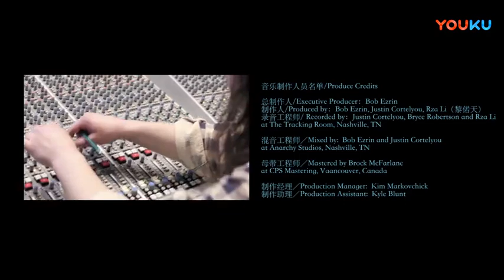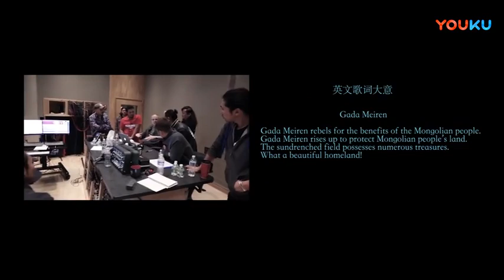【Mongolian Folk 2017】Hanggai 杭蓋樂隊《Gada Meiren 嘎達梅林》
《Gada Meiren 嘎達梅林》  from upcoming Hangai EP 2017

硬朗的搖滾元素！
杭蓋樂隊2017全新專輯主打歌曲《嘎達梅林》的MV於今日首發！這首贊頌英雄的悠揚曲調經過杭蓋的全新改編，增添進硬朗的搖滾元素，更顯磅礡蒼涼。

此外，杭蓋在可可西裡無人區拍攝的《嘎達梅林》MV以真實的無人區畫面輔以杭蓋震撼的音樂，如此視聽效果勢必給觀眾帶來無與倫比的現場感受。

《嘎達梅林》這首歌是一首很經典的蒙古族英雄歌曲，歌曲MV的大部分鏡頭是在青海的可可西裡、昆侖山拍攝的，共拍攝了三天，白天溫差比較大，條件十分艱苦。“在拍攝期間，我們的團隊工作人員也非常辛苦，要面臨嚴重的高原反應。所以期待大家能早日看到這個MV，因為它非常值得一看。”

杭蓋樂隊表示：“在這種極端自然環境下，其實還有些牧民在那裡生活，他們一直都在跟自然抗爭，所以你從這裡就能感受到自然的壯麗偉大，和在這種環境下生命的渺小，但即使渺小人類也在認真地生存，這些生命的意義你能體會地特別深刻。”

雖然城市發展迅速，但實際上環境對我們更重要，杭蓋樂隊希望通過這張專輯呼吁更多的人們保護環境，保護自然的原來的特色。另外，12月10日杭蓋北京M空間首發演唱會，即將開始，敬請期待！